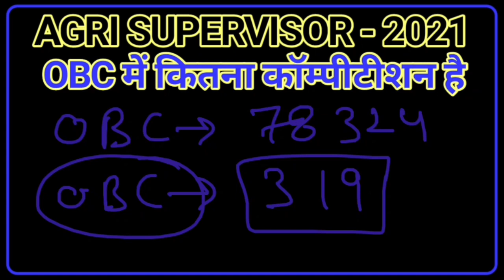AGRICULTURE SUPERVISOR 2021 कुल कितने आवेदन आये OBC CATAGORY में कृषि पर्यवेक्षक भर्ती 2021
AGRICULTURE SUPERVISOR 2021 कुल कितने आवेदन आये OBC CATAGORY में कृषि पर्यवेक्षक भर्ती 2021 की महत्वपूर्ण जानकारी